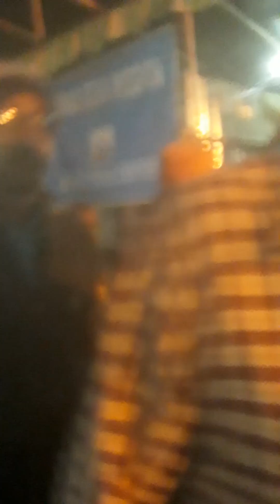18 February 2023(1)